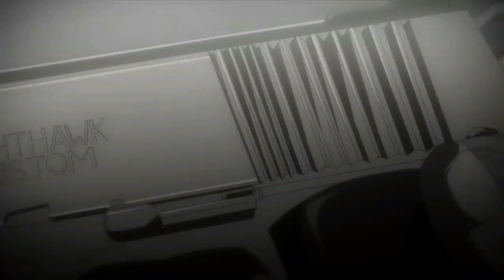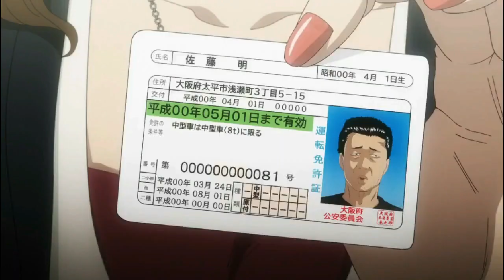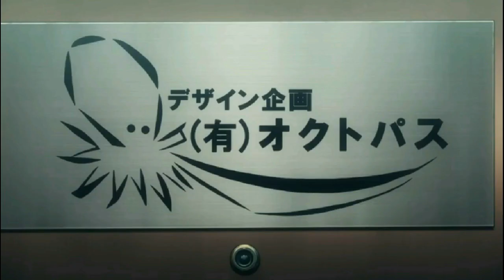【ザ・ファブル】BGM 02 BGM3曲 効果音付 2024/04 : the Fable writing by LEO, performance by ALI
00:01　シーン1（ナイトホークメンテ　声なし版）
00:36　リスペクト版
03:50　シーン2（ジャッカル賞金3万円　声なし版）

【映像について】
　第01話 ～ 第06話までを編集している。
　高画質の映像は、私の編集ソフトではこれが限界で、
　スライダーも映像もカクカクになってしまうので、終盤の編集には苦労した。

　第03話「鬼ごっこ」で、
　佐藤明が「ローナン」から逃げるフリのシーンはよく考えてあって、
　逃げるたびに相手をナメていく表情がだんだんと変わっていくのであるが、
　通常の速度ではなかなか気付かない。

　ズグロシロハラインコ「カシラ」が、佐藤明の股間に突っ込むシーンは、
　太ももに入らず、太ももの上に被る形でセル画が配置されている。
　また、太ももから飛び出すシーンでは、
　シッカリとクチバシに抜いた毛をくわえて飛んでいる。

　佐藤明の表情は演技も含め、その変化が魅力の一つであり、
　熱いモノが苦手ということから、
　たこ焼きなどは食べるのに相当の時間が必要であろう。

【曲について】
　オリジナル曲へのリスペクトとして、8小節ずつに切り分け再構成した試作。
　前奏部分と第一主題部分を、さらにリフとして構成してディスコ要素を強調した。

　私の脳内では、ラップとは別の「トレンディドラマ」風のメロディが鳴っていて、
　そのメロディに合わせて「伴奏音楽を再構成した」という作り方をしている。

　悲しい事に、素人の私は自分の感覚や腕がすぐに劣化するので、
　過去の勘を取り戻す為に取り組んだ作業でもある。

【曲のイメージ】
　平成以降の世代には新鮮に聞こえるかも知れないが、
　昭和のバブル直前の哀愁漂うノスタルジーを感じる世代も多いだろう。

　「リフ」とは、特徴的な短いフレーズ、またはそれを繰返す楽曲的手法であり、
　古くはベートーヴェン「運命」を出す例もある。

　現代では、the Beatles「Day Tripper」、Deep Purple「Smoke on the Water」、
　チャック・マンジョーネのアルバム「Feels So Good」各曲の前奏、
　Y.M.O.を代表とする「テクノ」「ニューウェーブ」などによっても、
　開発・発展を遂げている。

　一方、リズム的には「ディスコ音楽」でもあり、作曲者の意図として、
　この音楽を聴くだけでなく「体全体で共鳴せよ」というメッセージも感じられる。

【ラップ音楽】
　声の演者は、「般若」というラッパーであり、1978（昭和53）年の生まれ。

　「ラップする者」を意味するラッパー（rapper）は、1979（昭和54）年、
　ファットバックの「キング・ティムIII」、
　シュガーヒル・ギャングの「Rapper's Delight」
　などが話題になってから広まった呼称と言われる。

　よって般若自身が、
　ラッパーのルーツに「ちょっと遊びに行ってみた」という感覚が、
　この曲の裏には流れているのかも知れない。

　日本でのラップの草分け的存在として、1981（昭和56）年02月21日、
　スネークマンショーがリリースしたアルバム「スネークマン・ショー」収録の
　「咲坂と桃内のごきげんいかがワン・ツゥ・スリー」
　（作詞：スネークマン・ショー　作曲：細野晴臣）が、
　非常に早期の日本語ラップの事例とする資料もある。

【演奏について】
　ALIというのは「Alien Liberty International」という国際色の強いバンドである。

　海外にルーツを持つ人々が、
　日本の暮らしに馴染みながらも、自己のアイデンティティを失わない様は、
　「ファブル」佐藤明の一般社会での生き様と重なって見えるのは、
　間違いではないだろう。